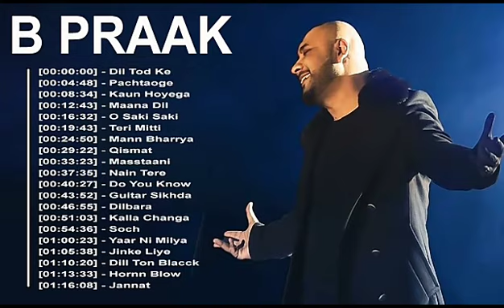Best Of B Praak Songs | B Praak Latest Bollywood Songs 2021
About This Channel :- इस चैनल पर आपको Bollywood Evergreen songs, New Songs , Indian Classic Songs, TV Shows, Web Series and Comedy Videos और सभी Entertainment industry से जुड़ी सही जानकारी आपको देखने को मिलेगी।